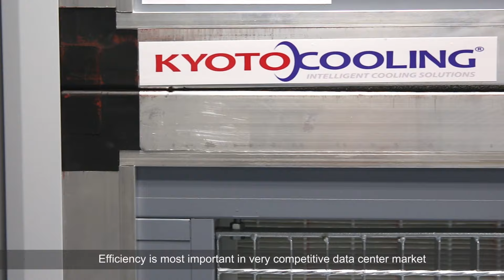Fima_ TEO data centre_KyotoCooling 201604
FIMA has successfully finished installing new energy efficient data center for TEO group, Lithuania’s largest provider of telecommunications and IT services.
Data center has been certified by Uptime Institute for Tier III complaint in both design and facility.
The facility can support up to 500kW of IT equipment. There’s space for around 100 cabinets, with an expected PUE of 1.25.
New data center is equipped with 6 units of 100 kw cooling capacity provided by KyotoCooling, the most efficient data center cooling technology on the market.